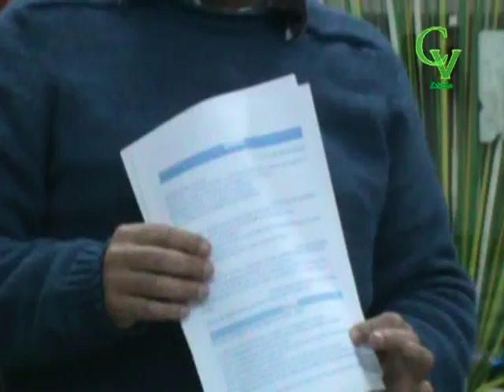Liga Regional - Nueva Dirigencia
Celmar Piedrabuena, Pte de la Institución da a conocer los diferentes puntos en los que se va a trabajar, Comienzo del Campeonato, Política de Selecciones, Beneficio, etc..
01/07/2015